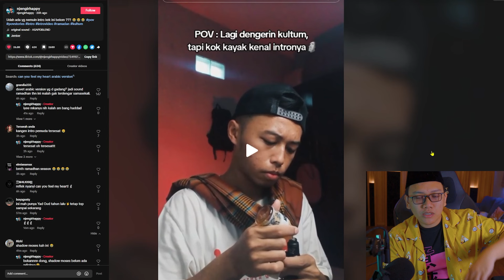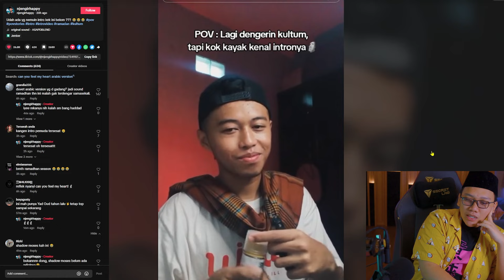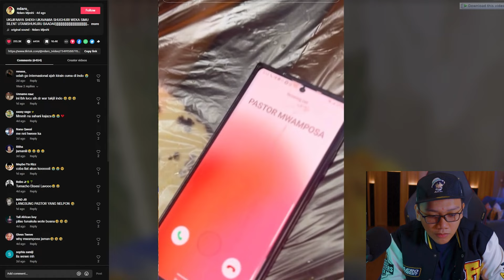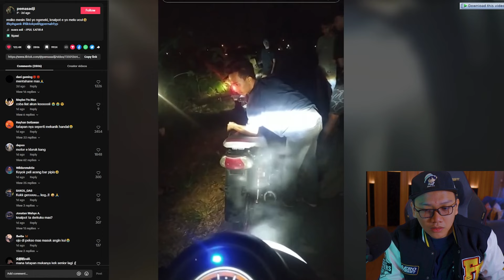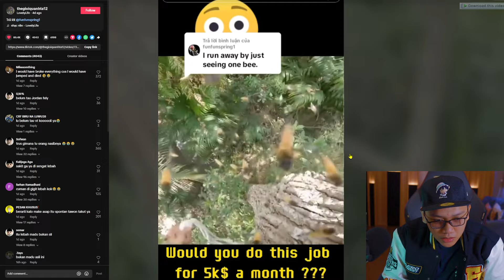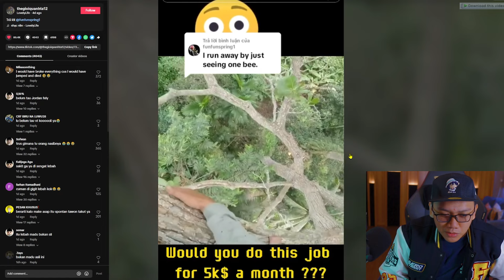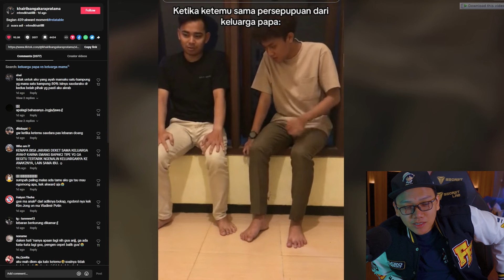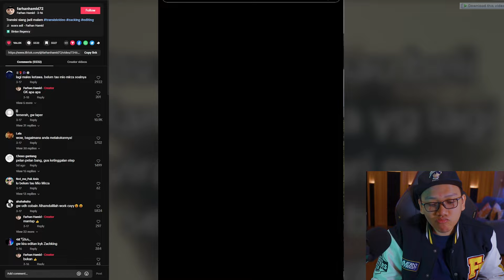KAGET! KOIN GOLD GW JADI 0 ! KARENA INI!